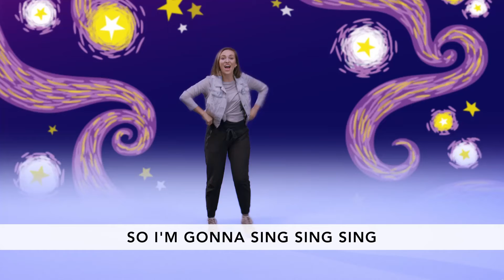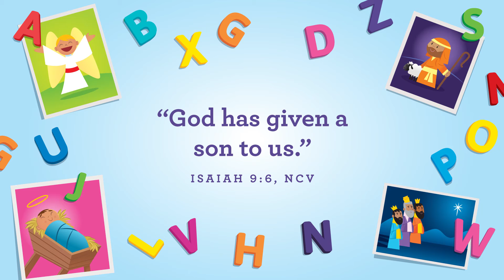12.5.21 – NACM Preschool Age Sunday Lesson – First Look Curriculum